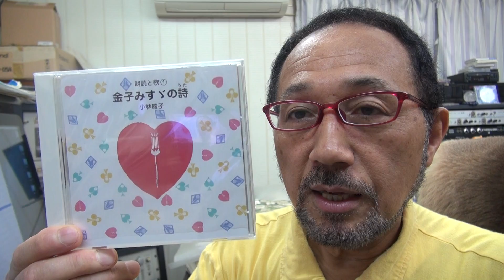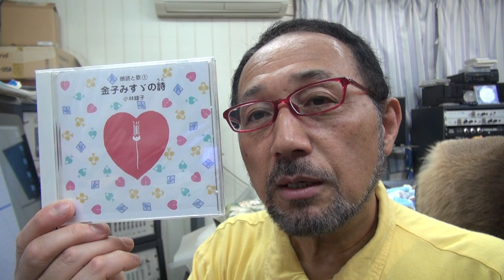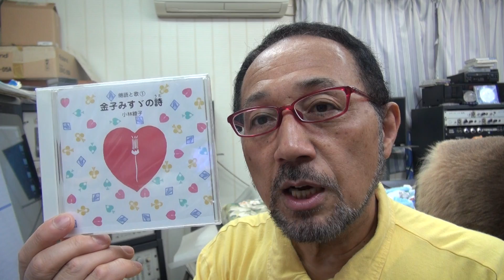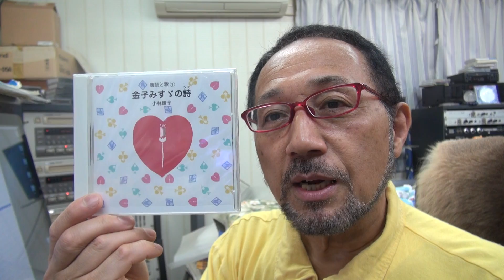２０１６年７月４日西村直記 ウイナースタジオからBGM「金子みすゞの詩①～大漁」朗読：小林綾子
数波７月は、『調和の理と神理』。今日のことばは「周りを見渡す余裕が大切」初めての試み、１年間の暦の音楽を作曲。今年制作したＣＤアルバム「数波432Hz未来～調和シ­ンフォニー」発売中。愛媛県松山市生れ。東京藝術大学卒。もと愛媛大学講師。作曲家、­演奏者。世界でたった一人の音楽巡礼者。『自然の声を旋律に載せて伝える魂の奏者』。90年12月日本人として初めてバチカンでロ­ーマ法王の前で謁見演奏、97年5月カーネギーホールデビュー。０１年５月NY国連本­部で平和コンサート。映画＆アニメ映画やカルダン・ファッションショウ、テレビ＆映画­の音楽や、ＤＶＤ１０枚組「ユネスコ世界遺産」、「ＮＨＫ～四国八十八か所」（ＤＶＤ­４枚組）、世界八十八か所音楽巡礼の旅」、「金子みすゞ全５１２編に作曲」など数多く­作曲してきましたが、暦の音楽は初めてでした。いちど全曲を通して聴いて頂ければ幸い­です。　名刹からの作曲演奏の依頼も数多く、何かにつき動かされながら、音楽の力を信じひたす­ら人の心に訴え続けている。巨匠若松孝二映画監督が最初で最後のドキュメンタリー番組で西村直記の演出を手掛けた­。